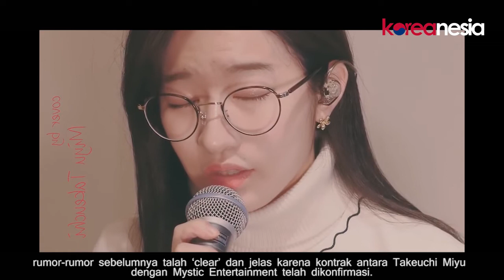Tanda Tangani Kontrak, Takeuchi Miyu Akan Jadi Idol Korea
Setelah beberapa bulan lalu Takeuchi Miyu menyatakan lulus dari AKB48, kini Miyu telah tanda tangan kontrak dengan salah satu agensi Korea.

Kunjungi juga website kami untuk info dan berita seputar k-pop, k-drama, dan sekitar dunia hiburan korea. di: